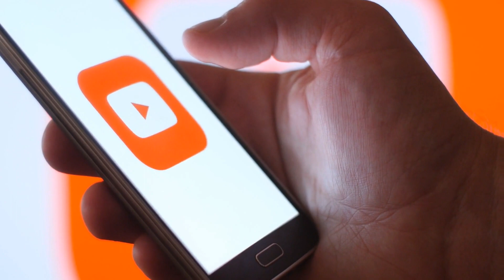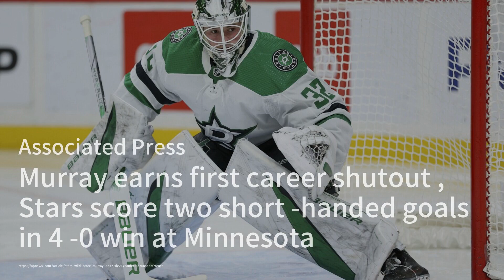Community, OSU prepare to celebrate MLK Day；Bottled water contains more plastic particles than previ